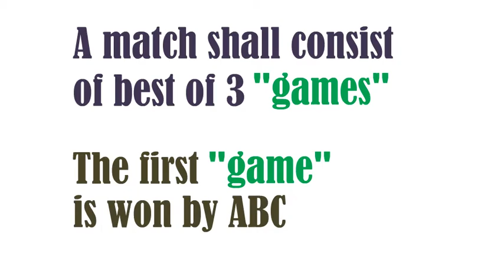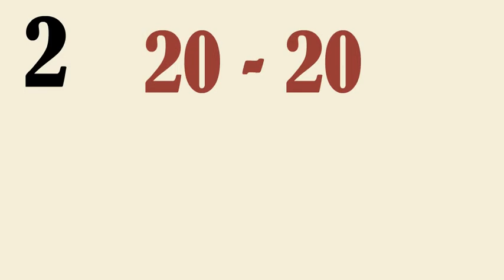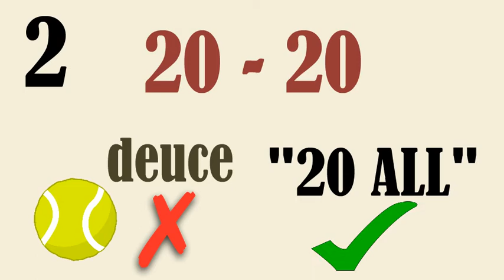Common badminton terminology mistake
Badminton, like other sports has its own terminology to be used. But sometimes, we get mixed up with terminology from other sports.